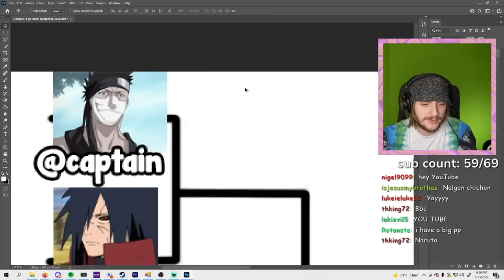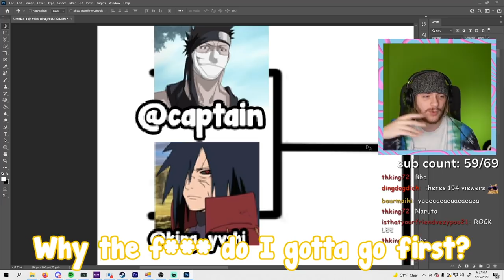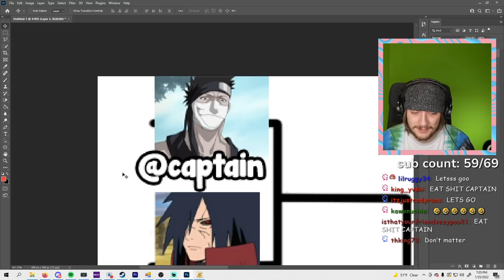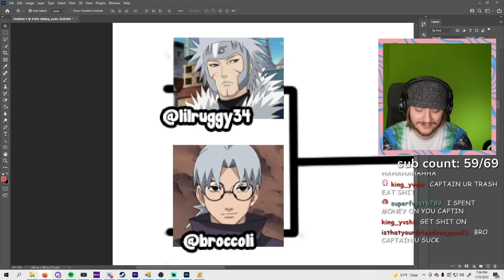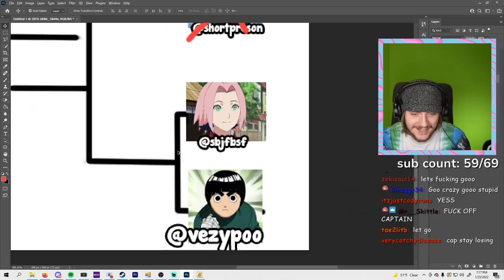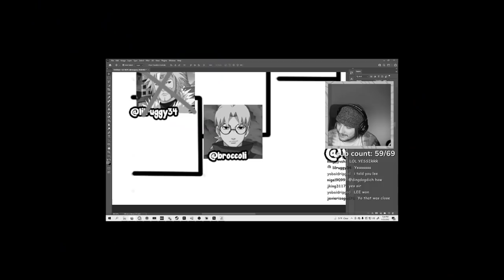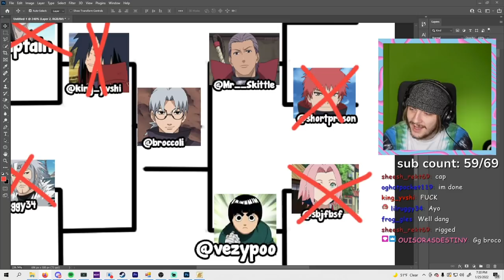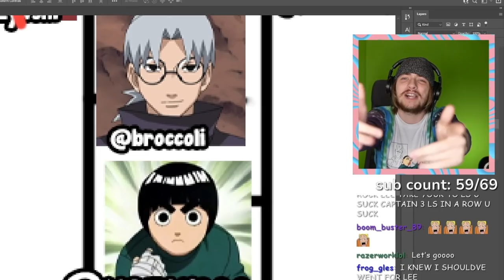Justice For Lee In This Ninja Storm 4 Tournament!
0:00 intro
1:35 zabuza va madara
5:01 tobirama vs kabuto
7:22 hidan vs sasori
9:28 sakura vs rock lee
12:22 madara vs kabuto
14:35 hidan vs rock lee
16:28 rock lee vs kabuto